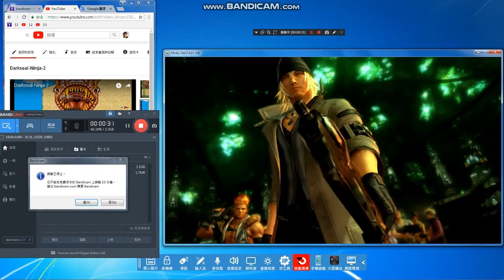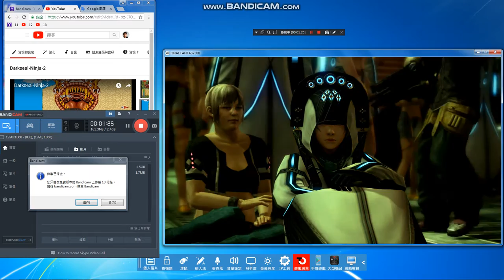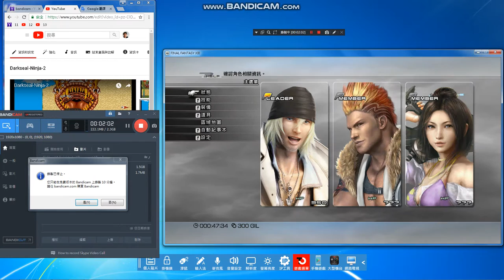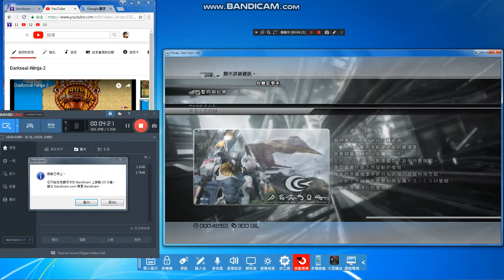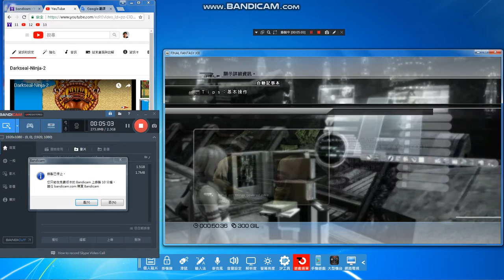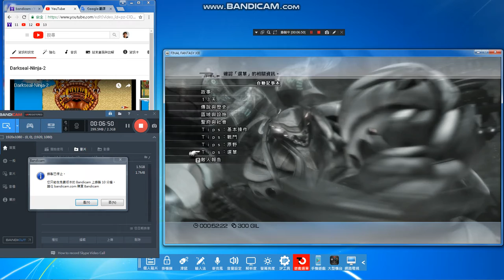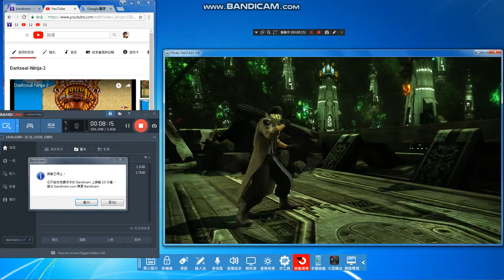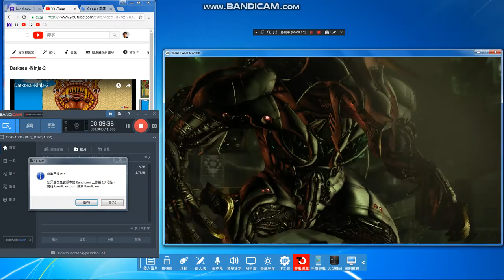FINAL FANTASY XIII-0002第一章 🔥KEP7